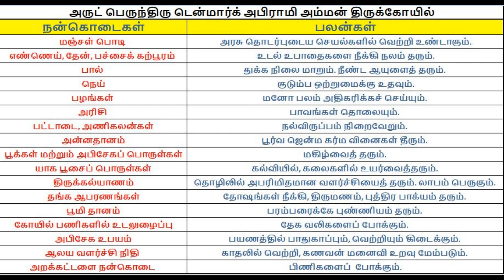Denmark Sri Abirami Amman Temple - PILLAYAR SONG